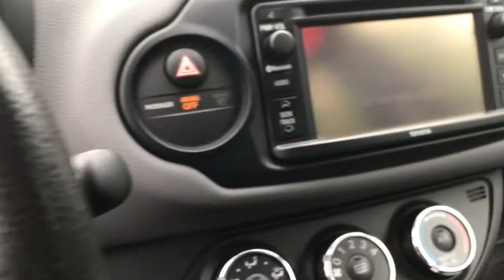Toyota Yaris HATCHBACK LE 2015 **45$/SEM**